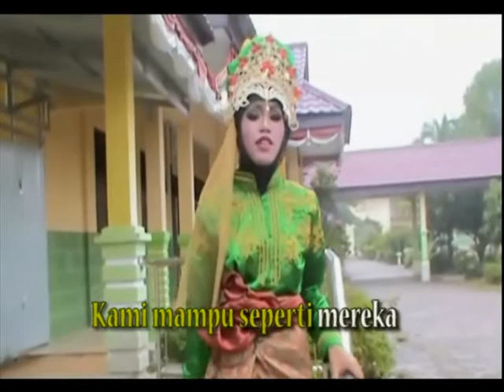Kami Juga Bisa new Album Novita feat Raju ABK Tamiang Original klip SLB Aceh Tamiang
teruslah berkarya..